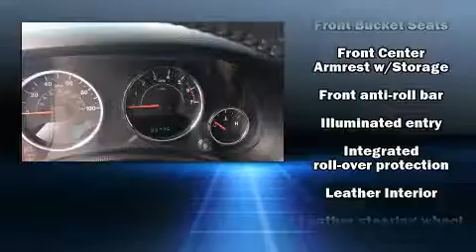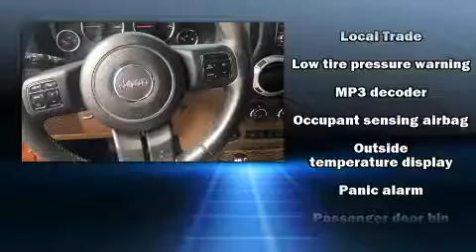2011 Jeep Wrangler Unlimited Unlimited Rubicon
Brewbaker Pre-owned
300 Eastern Blvd.

Load your family into the 2011 Jeep Wrangler Unlimited. Under the hood you'll find a 6 cylinder engine with more than 200 horsepower, providing a smooth and predictable driving experience. Four wheel drive allows you to go places you've only imagined. It's equipped with tons of terrific amenities, but it won't break your budget. Such as remote keyless entry, a tachometer, a trip computer, front bucket seats, front fog lights, power door mirrors and heated door mirrors, power windows, and much more. Premium sound drives 7 speakers, providing you and your passengers a sensational audio experience. Jeep ensures the safety and security of its passengers with equipment such as: dual front impact airbags with occupant sensing airbag, integrated roll-over protection, traction control, brake assist, a security system, and 4 wheel disc brakes with ABS. With electronic stability control supplementing mechanical systems, you'll maintain precise command of the roadway. It also arrives with a Carfax history report, providing you peace of mind with detailed information. Our sales reps are knowledgeable and professional. We'd be happy to answer any questions that you may have. Stop in and take a test drive!